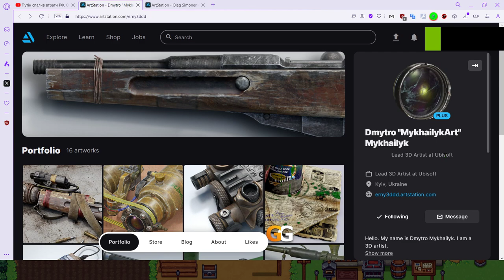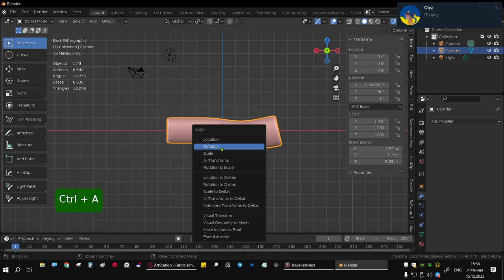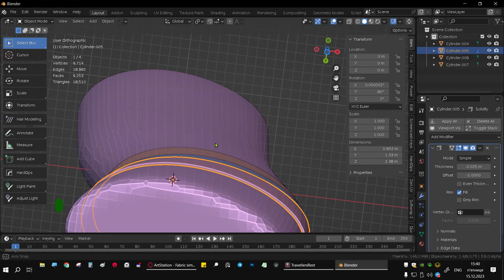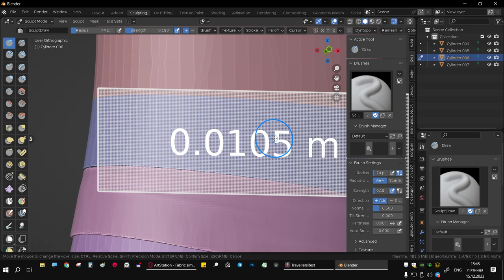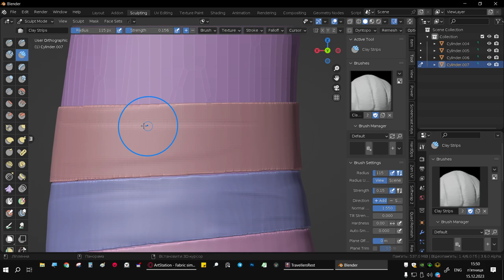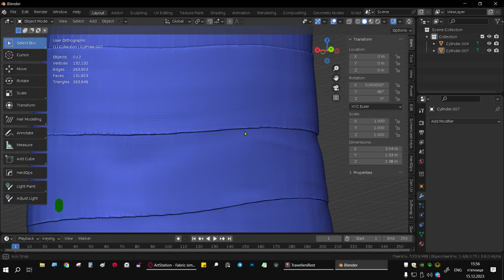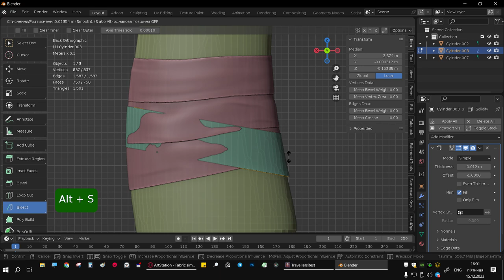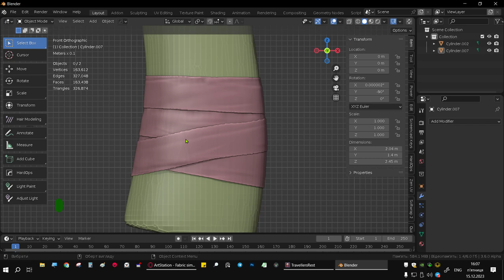фейкова Намотка ізоленти #1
мотаєм синю ізоленту на топорище =)

мій пістоль з ізолентою який я показав у відео можна покрутити на скетчфабі